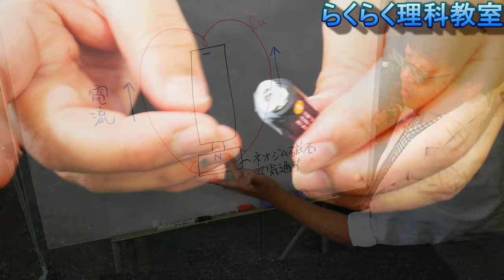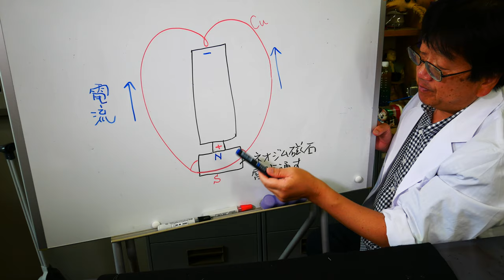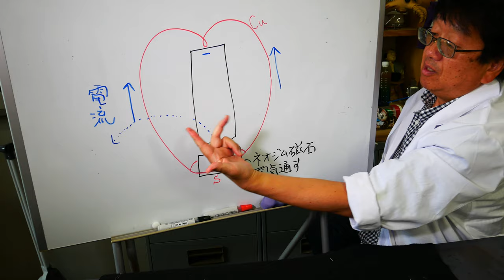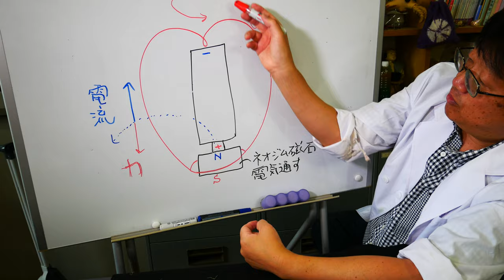単極モータをつくる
乾電池と磁石、銅線などを用いた簡単なモーターの工作　詳細